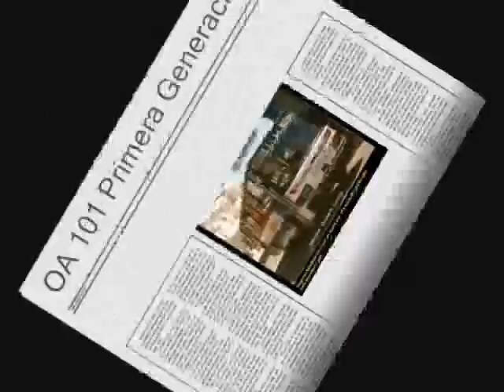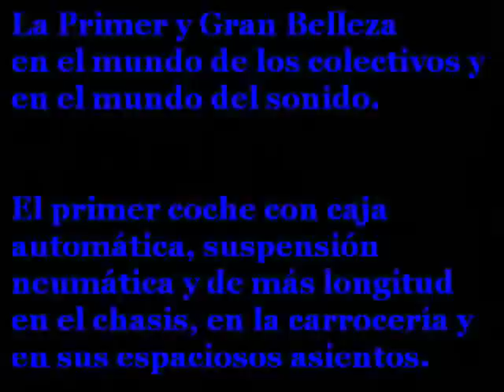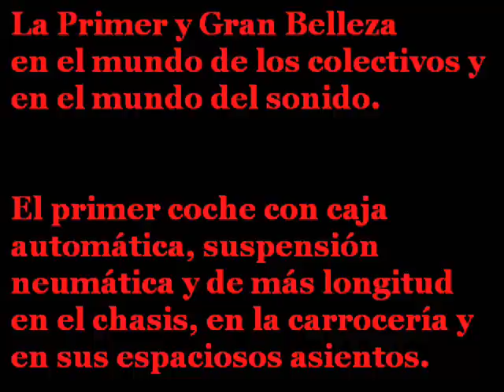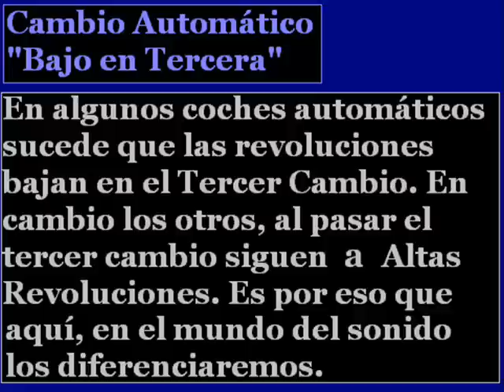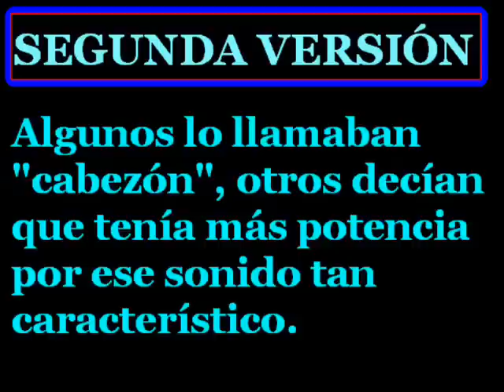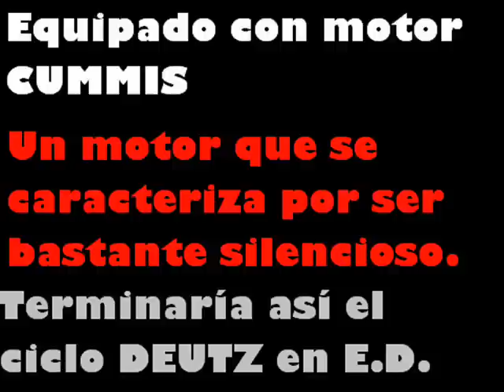⭐ LA HISTORIA SONORA DE EL DETALLE OA 101 ⭐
⭐ SONIBUS PRESENTA: "LA HISTORIA SONORA DE "EL DETALLE OA101" UNA GUÍA PRÁCTICA, SONORA Y CON VARIOS EJEMPLARES DEL OA 101 PARA QUE SEPAS COMO SONABAN Y REGRESEN RECUERDOS SI TUVISTE LA SUERTE DE VIAJARLOS, VERLOS O APRECIARLOS Y CONOCERLOS SI NUNCA LOS VISTE.

⚙️ ALGUNOS DATOS TÉCNICOS DE LOS SONIDOS EXPUESTOS ⚙️

🎧 SONIDO 1)
▶️ Duración: 00:00 A 01:40
🚍 Línea: 98
🏁 Empresa: QUILMES
🔢 Interno: 123
⚙ Chasis/Carrocería: EL DETALLE OA 101 - SEGUNDA GENERACIÓN
🕹️ Transmisión: PALANQUERO
⛓ Ubicación Del Motor: ATRÁS
💺 Cantidad de Asientos: 30

🎧 SONIDO 2)
▶️ Duración: 01:40 A 02:50
🚍 Línea: CORREDOR NÚMERO 8
🏁 Empresa: ANYNARCA
🔢 Interno: (DESCONOCIDO)

🎧 SONIDO 3)
▶️ Duración: 02:52 A 03:42
🏁 Empresa: ANYNARCA
🔢 Interno: 847

🎧 SONIDO 4)
▶️ Duración: 03:42 A 04:49
🚍 Línea: CORREDOR NÚMERO 3
🏁 Empresa: SAN IGNACIO
🔢 Interno: 315

🎧 SONIDO 5)
▶️ Duración: 04:49 A 05:50
🚍 Línea: 49
🏁 Empresa: BUENOS AIRES BUS
🔢 Interno: 906

🎧 SONIDO 6)
▶️ Duración: 05:50 A 07:01
🚍 Línea: CORREDOR 3
🏁 Empresa: SAN IGNACIO
🔢 Interno: 308
⚙ Chasis/Carrocería: EL DETALLE OA 101 - TERCERA GENERACIÓN
🕹️ Transmisión: PALANQUERO

🎧 SONIDO 7)
▶️ Duración: 07:01 A 07:51
🚍 Línea: 86
🏁 Empresa: DOTA
🔢 Interno: 1178

🎧 SONIDO 8)
▶️ Duración: 07:53 A 08:55
🚍 Línea: CORREDOR NÙMERO 3
🏁 Empresa: SAN IGNACIO
🔢 Interno: 351
🕹️ Transmisión: PALANQUERO
🔩 Equipado con CUMMINS

🎧 SONIDO 9)
▶️ Duración: 08:55 AL FINAL
🚍 Línea: 23
🏁 Empresa: DOTA
🔢 Interno: 707
🕹️ Transmisión: AUTOMÁTICO
🔩 Equipado con: CUMMINS